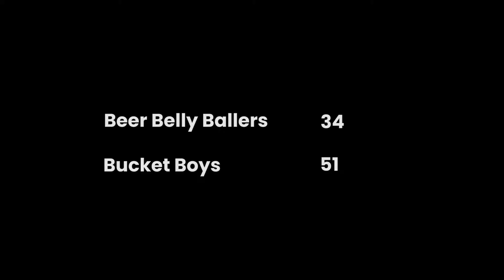Union League Swish Division - Beer Belly Ballers vs Bucket Boys